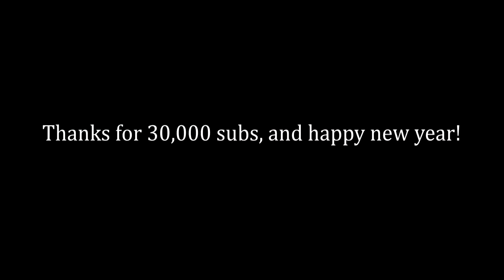Best Of 2k17 Video